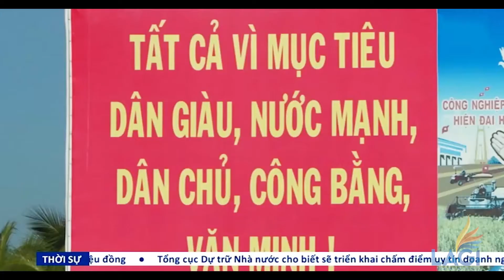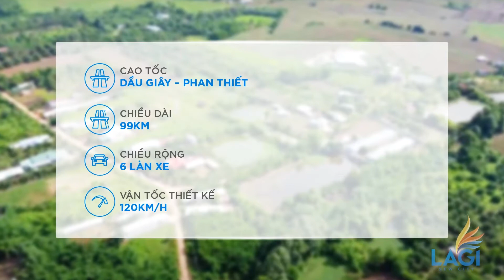HẠ TẦNG THỊ XÃ LAGI - LAGI NEW CITY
HẠ TẦNG THỊ XÃ LAGI